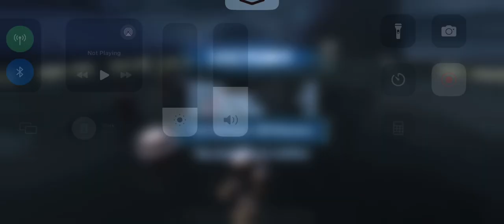TW Counter: Aphra-DC vs Bo-Katan w/ Paz-DC (20)